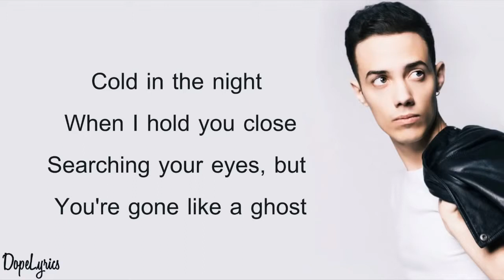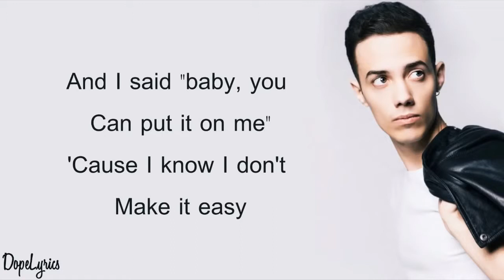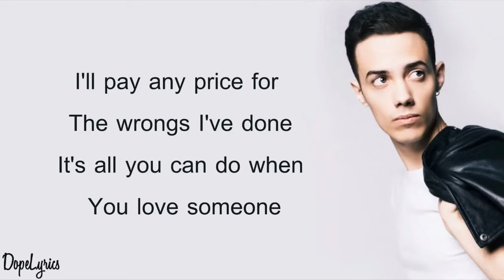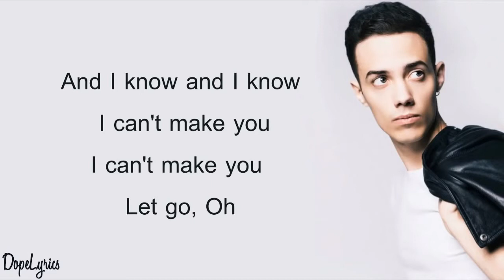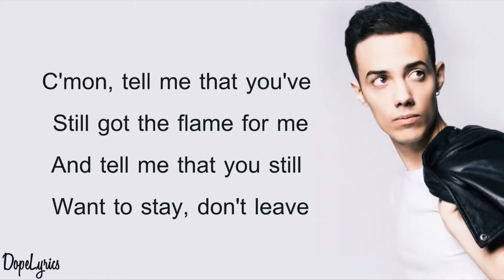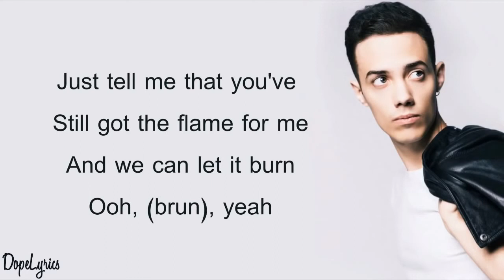TINASHE - Flame (Cover by Leroy Sanchez)(Lyrics)